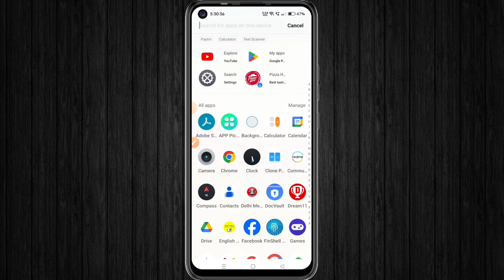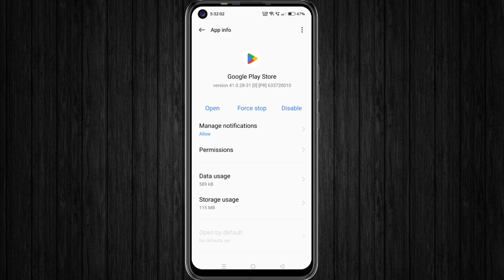delete Play Store wapas Kaise laen | play store delete ho gaya to kaise download karen